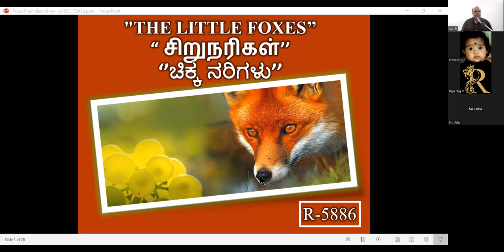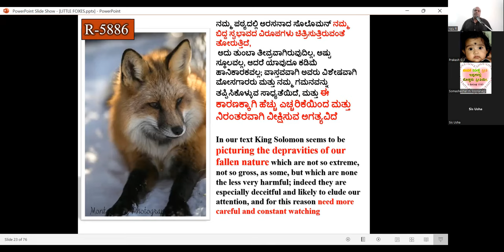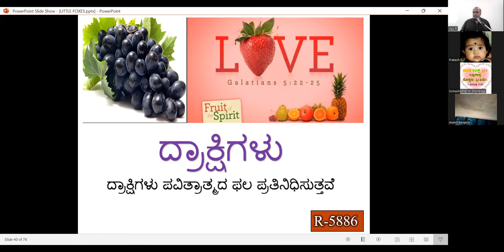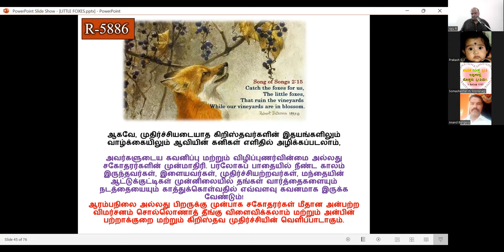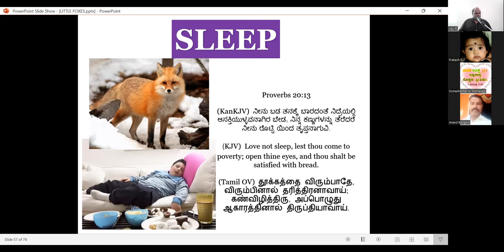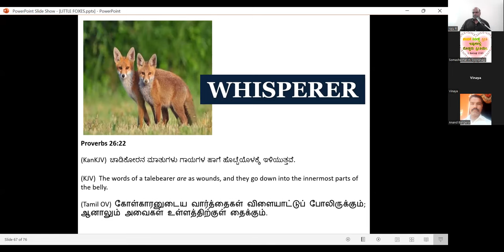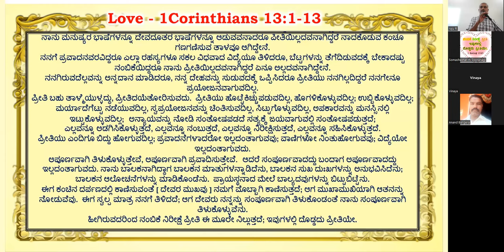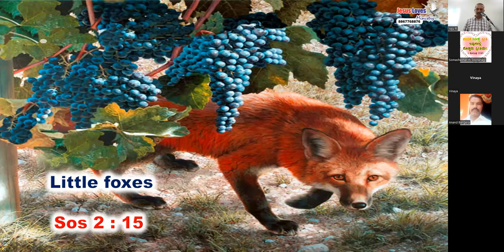Little Foxes SOS 2 : 15 - Free Kannada Bible Study